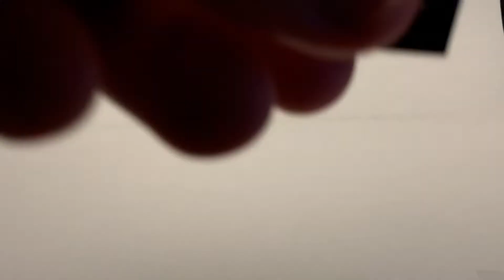How To Build A LEGO Brad-X From Jurassic World Camp Cretaceous!